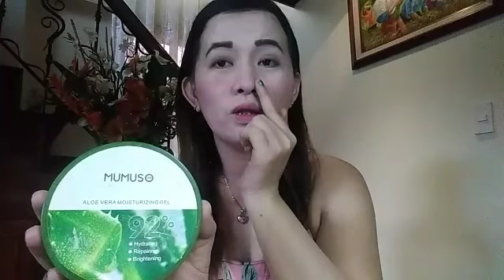How to make Vitamin E Cream day and night cream for Younger Looking - Apple Paguio7